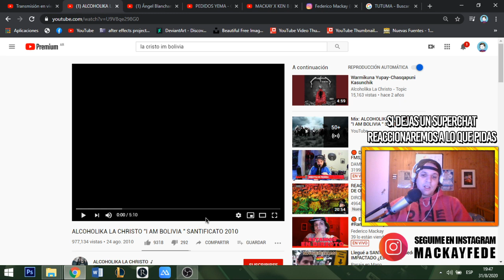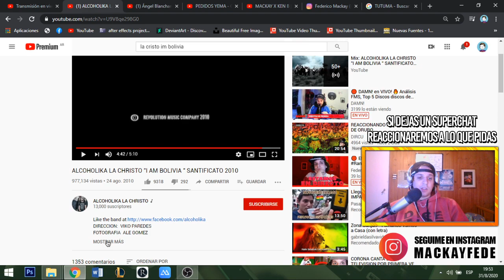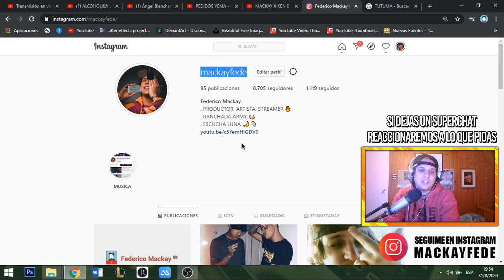REACCION! ALCOHOLIKA LA CHRISTO "I AM BOLIVIA " SANTIFICATO 2010 | METAL Y FOLKLORE 😱